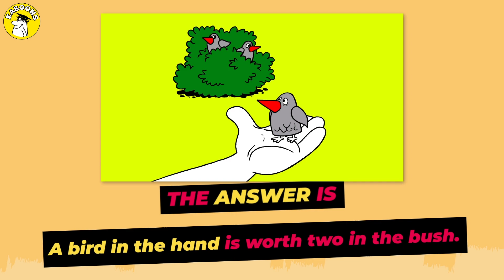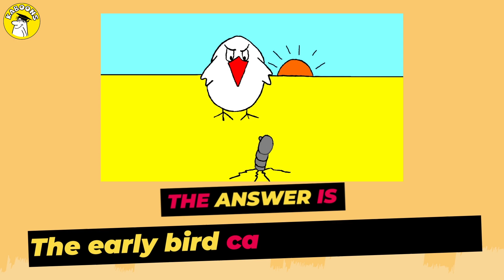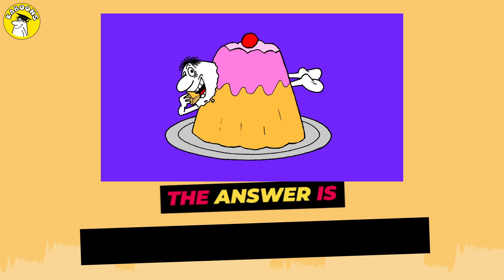Learning English with Kaboons Cartoons Expressions #6 ESL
Kaboons are funny Cartoon characters that will help you improve your English. One of the main problems in mastering the English language is learning typical English expressions.

In our third episode, we have seen three English expressions with Kaboons Cartoons.

1. To catch someone red-handed

2. Have egg on your face.

3. Have a finger in the pie.

Do you still remember the meanings of these expressions? If you do, you are ready for lesson number six. As we can see in lesson number one, many expressions are not to be taken literally. They can indicate something else, In this episode, three new examples of Learning Expression with Kaboons Cartoons.

Those who want to learn a language should also pay a lot of attention to the typical expressions. The series "Learn English with the Kaboons" uses a crucial psychological principle: we remember an expression better if we link it to a picture.

Kaboons Cartoons are very successful in the Netherlands over 50.000 card games sold. The learning through these expressions cartoons is not age-restricted.

These YouTube Series idioms will make it easy for anybody to remember typical English expressions. The card game in the Netherlands became very successful because parents and whole families made this form of English learning into a challenging competition.

Kaboons founder Professor Dr. Ir. Kasper Boon was rector of the Dutch open university. He has dedicated his life to education. During this last decade, he was the founder of an e-learning company named SkillsTown.

This company became the Number One E-learning company in the Netherlands.
Kasper Boon is almost 80 and still enjoys helping others develop new fun and effective methods of e-learning. This YouTube series is fun and educational for young and old. It will help you with conversations and become more confident in speaking English.

Make Kaboons Cartoons your challenge to learn better English. English learning with Kaboons cartoons expressions is fun.
 english class bhfyp lrn toefl